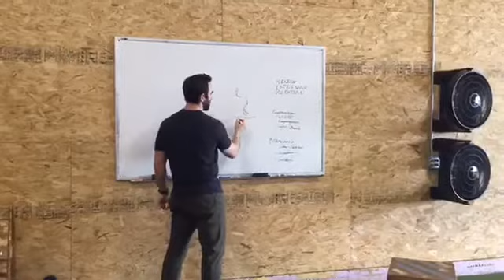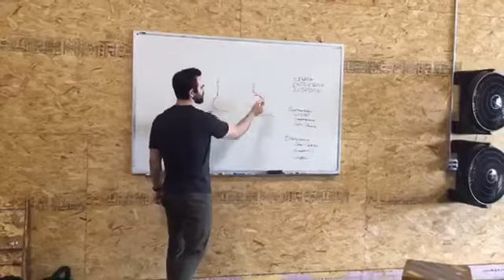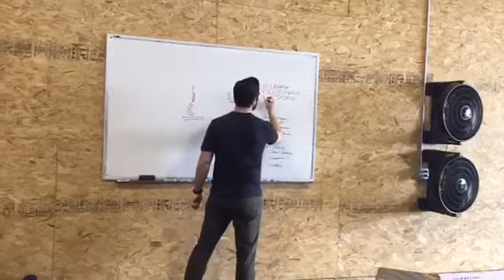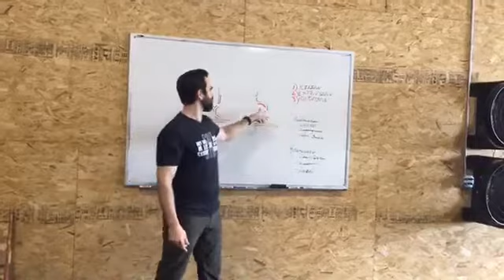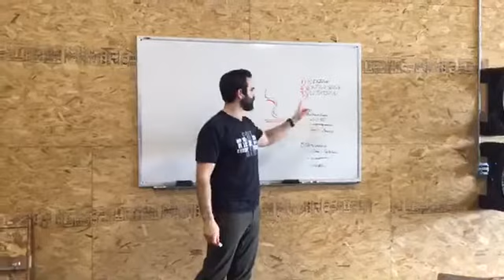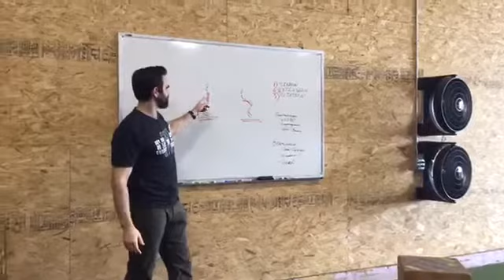Saving the Shoulder Series: Video 3 The Big 3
The BIG THREE Of the Upper Back that you MUST have for a healthy shoulder.

If your chiropractor hasn’t been able to help your shoulder...this is one of the reasons why.

Grit Gym Facebook live shows are recorded
every weekday at 12:30pm. Join the Grit Gym facebook page and follow along each day for topics related to health, wealth, relationships and time. We welcome questions and suggestions for further interviews! If you would like to be on a Grit Gym Live show, please get in contact with Adam from any platform below.